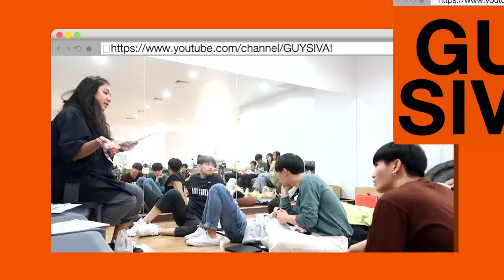Run-through คั่นกู 2gether วุ่นวายกว่าที่คิด | GUYSIVA! Vlog 1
กาย มี Channel YouTube เป็นของตัวเองแล้วจ้าาา !
ประเดิม Vlog แรกกับ คอนเสิร์ต คั่นกู 2gether live on stage
กว่าจะออกมาได้งานนึง ทุกคนทุ่มเทกันมาก บรรยากาศการซ้อมจะเป็นยังไงไปดูกันเลยจ้า